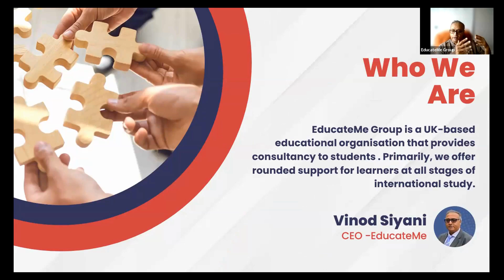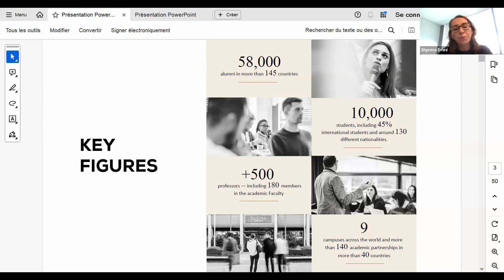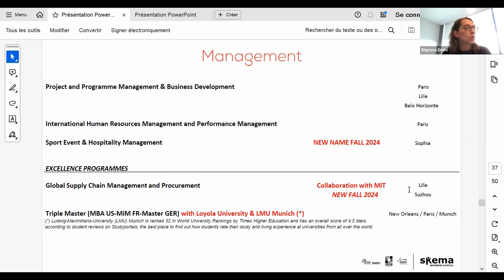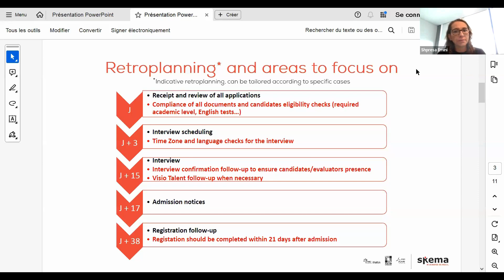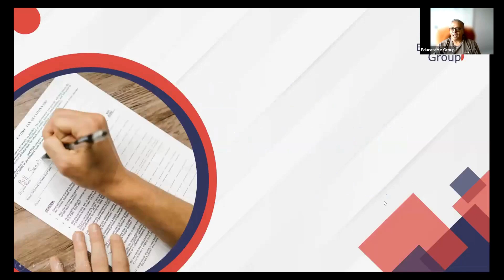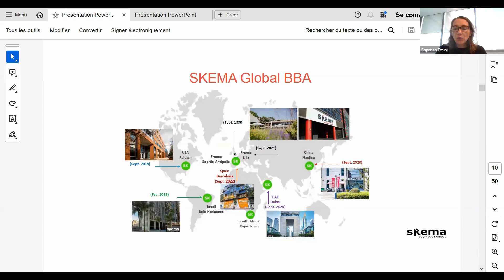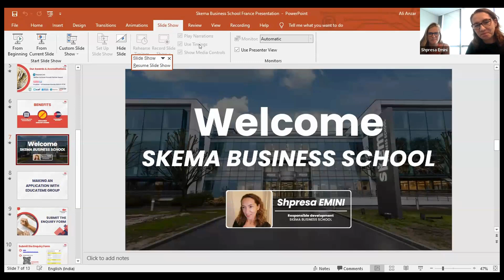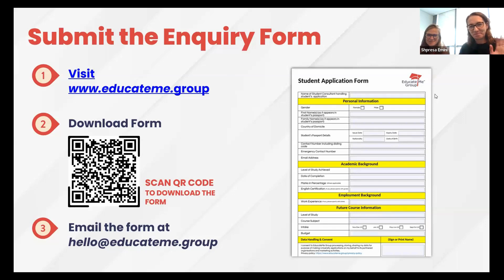Webinar | Study in France - EducateMe Group with SKEMA Business School | 24/07/24- 7PM IST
EducateMe Group is your one-stop shop for all things education! We offer a variety of services to help you succeed, including:

✅English proficiency courses: Prepare for internationally recognized tests like IELTS, PTE, and OET.
✅Study abroad consultancy: Get expert guidance on finding the perfect program and university for you.
✅Accredited online courses: Enhance your professional qualifications or explore new career paths.